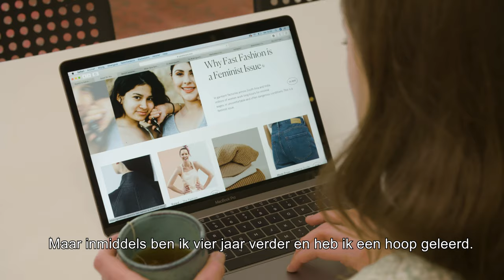Kom van je kleding koopverslaving af. Check mijn Fair Fashion checklist!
Heb jij enig idee of jouw kleding eerlijk is geproduceerd? Of dat jouw lievelingsmerk goed doet voor de wereld? Doe mee met de Fair Fashion Challenge en koop één maand alleen maar eerlijke en duurzame kleding en ervaar hoe goed dat voelt. De eerlijke en duurzame checklist helpt je op weg.